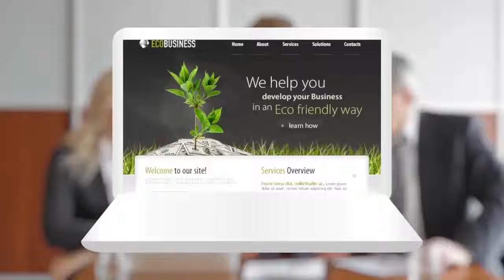BigC website design service 3